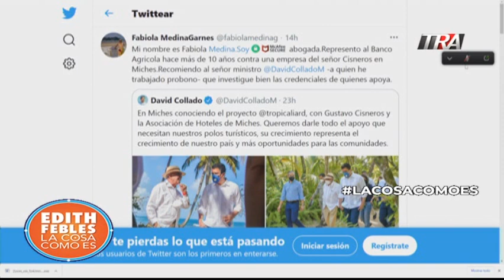Aun sin resolver, litis por terrenos en Miches del estado dominicano, en manos de Gustavo Cisneros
Canal Oficial Periodista Edith Febles